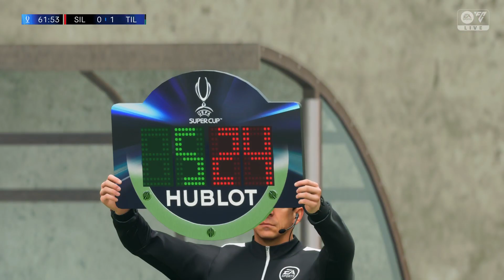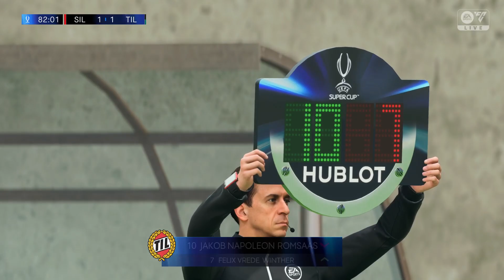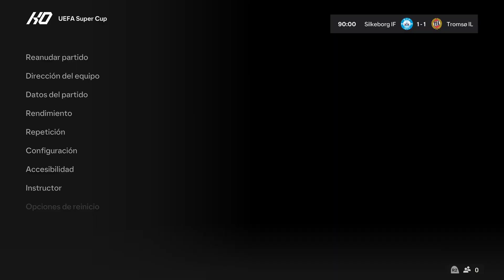UEFA SUPER CUP EA Sports FC 24